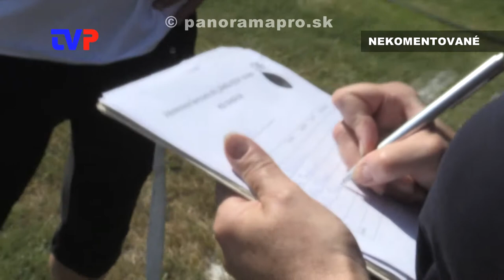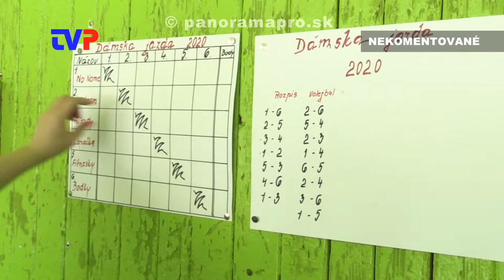Dámska jazda 2020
V Hodruši - Hámroch sa konal 31. ročník športového dňa len pre ženy. Súťažili hneď v štyroch disciplínach.